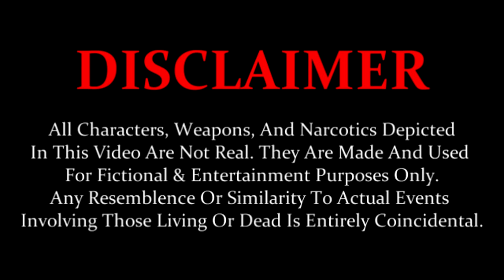CoKane Cash - Bully Max (Official Video) Shot